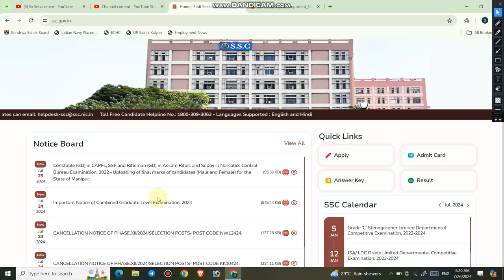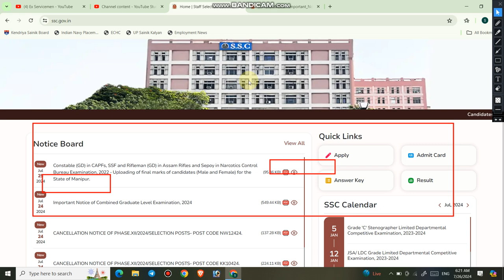SSC CGL Last Date Extension Notice | SSC CGL form filling last date | SSC CGL Last date to apply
1.  In today's video i will provide you complete information about SSC CGL Vacancies for the various posts .

3.  Link for download official Notification

4.  Join us on the following.